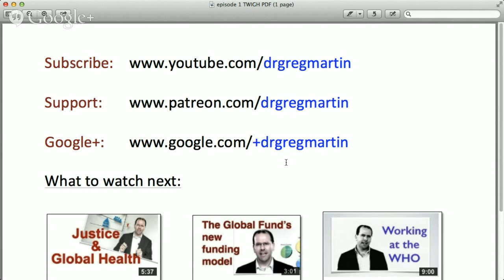This Week in Global Health (TWiGH)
This is the first episode of This Week in Global Health (TWiGH) a live global health news update. In this episode we talk about Ebola, DNDi, the new BRICS development bank and more...

In this episode we make reference to the following links:

Ebola outbreak is a WHO Public Health Emergency and the biggest and scariest outbreak we’ve seen thus far
Updates, perspectives, and Ebola science:

Calls for grant proposals and submissions
---Pulitzer Center on Crisis Reporting
Reporting projects on global health and the future of the global development agenda- should engage public, advance understanding among policymakers, and include a credible plan for broad distribution on the resulting work.  Topics of focus include repro health, food security, sanitation, HIV/AIDS, Malaria, Tuberculosis, new or neglected perspectives.

---Bill and Melinda Gate Foundation
Ongoing call for concept memos to be submitted to the Global Health program, Memos should include questions regarding the scope, outcomes and risks of project, as well as organizations experience regarding proposed work. Proposal topics include enteric and diarrheal diseases, malaria and tuberculosis.

RPFs for contractors and consultants
---UNAIDS
Technical Assistance on HIV Sustainable Financing Frameworks.
(CLOSING SEPT 11, 2014)
UNAIDS is looking for a contractor to assist UNAIDS with analysis and tech support in sustainable HIV financing framework and ins application in Asia and the Pacific region.
Contractor would explore the relationship and feasibility of HIV financing through Universal Health Care financing, and conduct a study on HIV long term financing options for ASEAM and SARC sub-regions of the Asia and Pacific region, including an analysis of the funding gap and long-term options.

---WHO
Hidden Cities 2 Technical Writer (PROPOSAL DEADLINE SEPT 6, 2014)
World Health Organization Kobe Center and UN Habitat joint published Hidden Cities; a global report of urban health to help unmask and overcome health inequities in urban settings.  Now looking for a technical writer to help produce Hidden Cities 2. Hidden Cities 2 is slated for release toward the end of 2015 with the objective of providing updated and new data on health inequities and report progress, new challenges, and possible solutions, as well as raising awareness. A total of approx. 4 months of work is expected over the course of the project and will include some travel.

Global health (and public health) is truly multidisciplinary and leans on epidemiology, health economics, health policy, statistics, ethics, demography. the list goes on and on. This YouTube channel is here to provide you with some teaching and information on these topics. I've also posted some videos on how to find work in the global health space and how to raise money or get a grant for your projects.

Feel free to make suggestions as to future content for the channel.

SUPPORT:
This channel has a crowd-funding campaign (please support if you find these videos useful).

WANT CAREER ADVICE?
You can book time with Dr Greg Martin via Google Helpouts to get advice about finding work in the global health space.